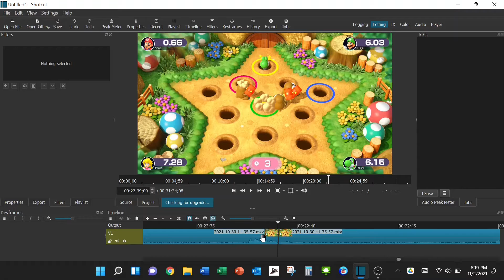Single Player Mini Games!